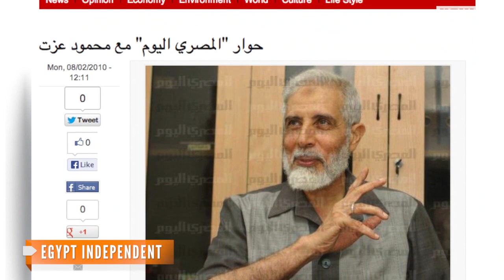Muslim Brotherhood's Mohammed Badie Arrested in Cairo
A key leader of the Muslim Brotherhood is now in custody, as the deadly crackdown by Egypt's military continues.